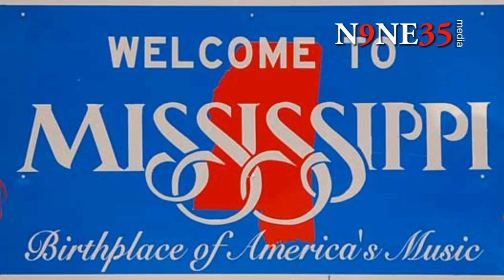William L. Bradley in the studio.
Will jumping on the guitar, some of that Mississippi blues.